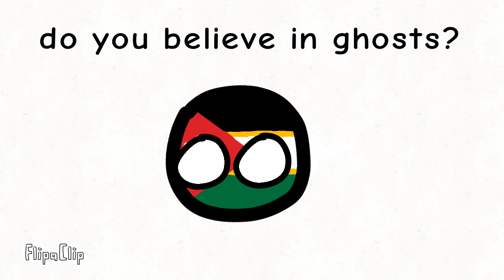Do you believe in ghosts or no?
tell me of you believe in ghosts,yes or no.

perhaps you can also tell me if something ghostly happened to you,like what happened to me 😰